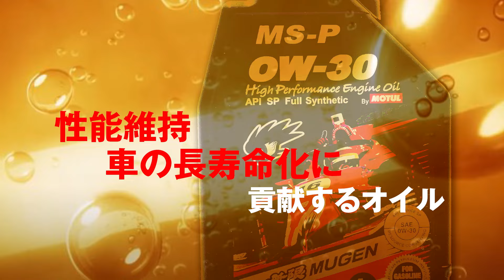MUGEN×MOTUL ハイパフォーマンスエンジンオイル MS-P 0W-30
エンジンの《MUGEN》×オイルの《MOTUL》
各領域のプロフェッショナルが評価を重ね、幅広い車種に対応するハイパフォーマンスオイルを開発！

SUPER FORMULAで培った技術を織り込み開発したこのオイル。
ピストンリングの気密性を向上させ、エンジンの低回転域からピークパワーを発揮、ドライバビリティの向上に貢献。

燃焼ガスの吹き抜けも低減し粘度低下を防ぐ事でターボチャージャーやエンジンを保護します。

Nシリーズ・e:HEV車・SUV・ミニバン・スポーツ
全ホンダ車にオススメ！

高性能オイルによる「滑らかな運転」＆「エンジン寿命の向上」を
是非、あなたの愛車でご体感ください！

開発に携わった株式会社M-TEC 田中 洋克と N-ONE OWNER'S CUPにも参戦中のHCM Sports Garage 岩間 浩一氏、設計者であるMOTUL R&D株式会社 新井 克矢氏による開発秘話やインプレッションの対談動画はこちら↓↓

■MOTUL Japan
・HP

■HCM Sports Garage
・HP

■無限オフィシャル
・HP